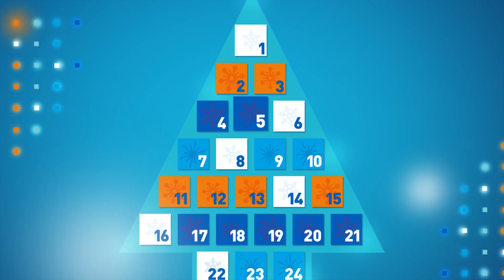Invitation au calendrier de l'avent avec Josée Lavigueur